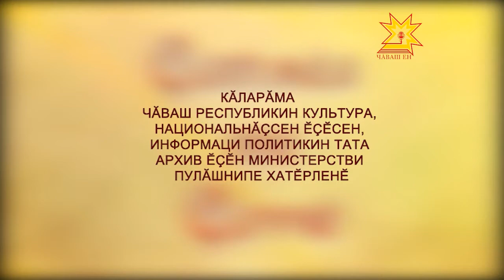"Çитмĕл те çиччĕ". Выпуск 02.05.2012